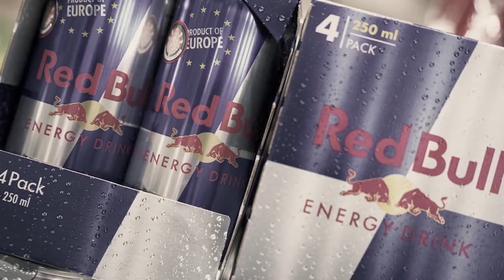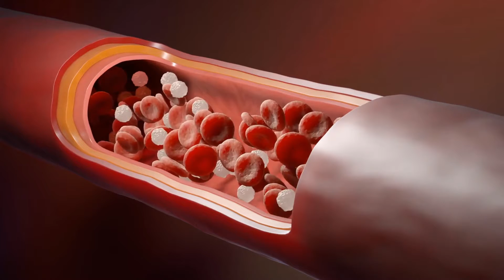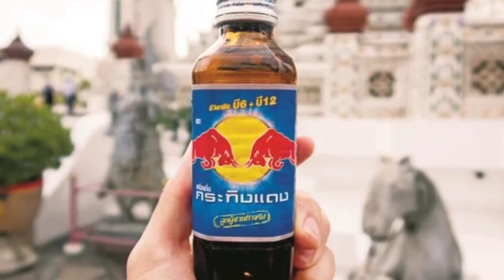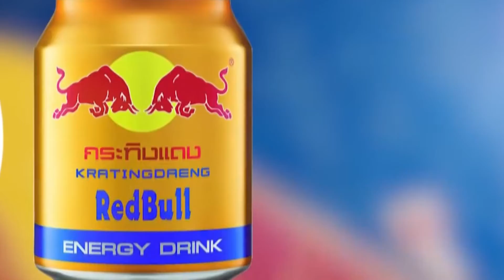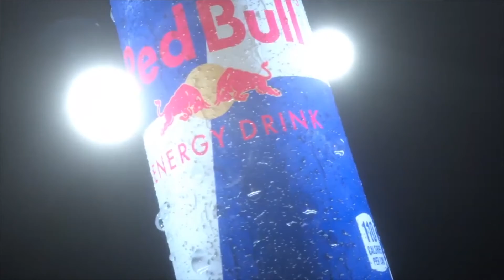From Selling Ducks to BILLIONAIRE | Who Are The Red Bull Founder?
Who would have thought that you can go from selling ducks to being a billionaire? This is what happened to Chaleo Yoovidhya, one of the founders of Red bull. Chaleo Yoovidhya was a Thai businessman and investor. He was the creator of Krating Daeng and co-creator of the Red Bull. At the time of his death in 2012 at the age of 88, he was listed as the third-richest person in Thailand, with an estimated net worth of US$5 billion

Chapter to the amazing story of Chaleo Yoovidhya who went from selling ducks to billionaires in a few years:

▶ 00:47 06. Chaleo Yoovidhya Billionaire Co-founder of RED BULL
▶ 03:14 05. Dietrich Mateshchitz Career
▶ 03:39 04. Joining Hands
▶ 06:24 03. Early Days of Red Bull
▶ 07:08 02. The Turning Point of Red Bul
▶ 07:28 01. Expansion Of Red Bull

My name is Max and on this channel, I will share business documentaries that feature topics on business, stock markets, and sometimes bitcoin.